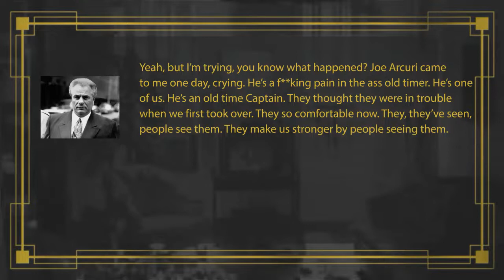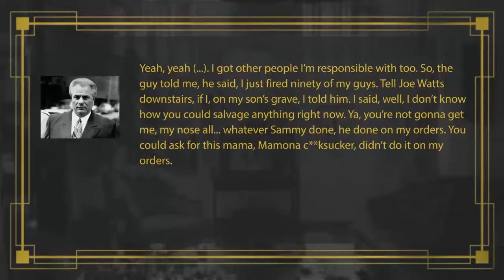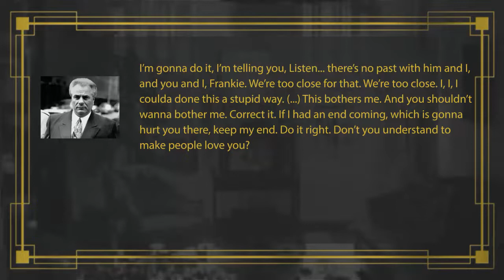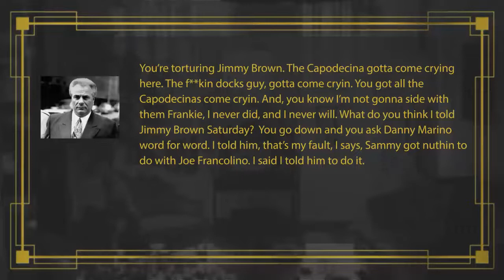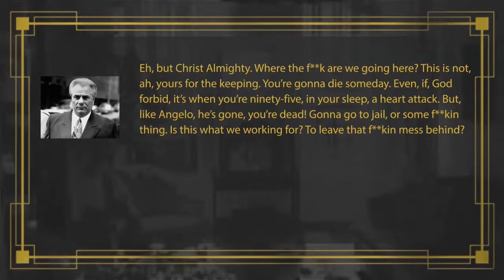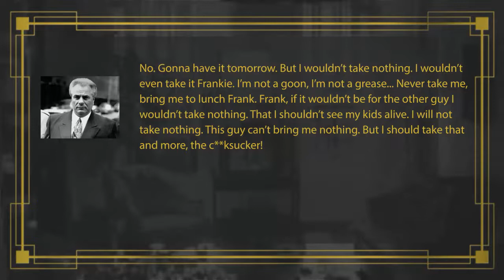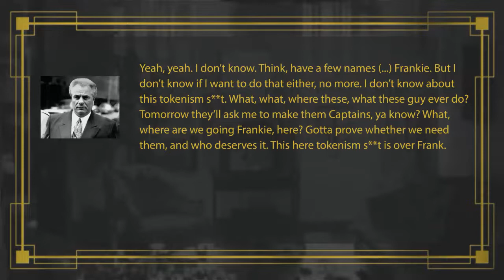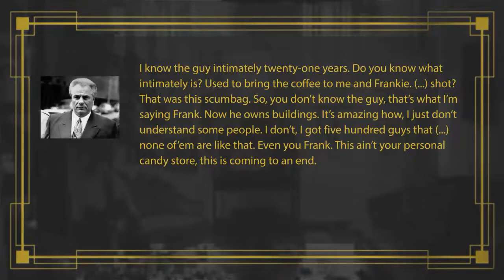The Ravenite Transcripts: Part 2B, John Gotti & Frank Locascio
There's been a lot of discussion about who exactly was caught on The Ravenite Social Club wiretaps. Let the speculation end. Gotti was not the only one caught on tape.
Just because someone is mentioned in these transcripts does not make them guilty of a crime, a bad person, or in any way associated with organized crime.
These are the actual transcripts from the apartment above The Ravenite Social Club. They are provided by the government, and a jury is always asked to favor the actual tapes over the transcripts in case there are transcription mistakes made by the government.